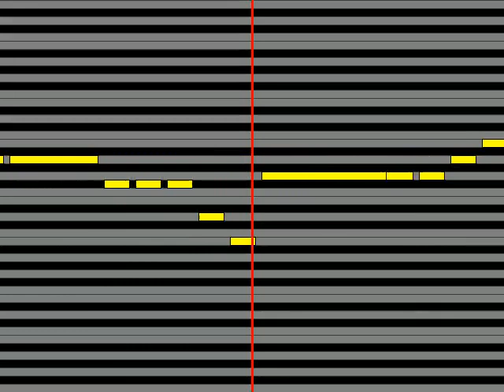【ガイドメロディ】 Little Glee Monster 透明な世界